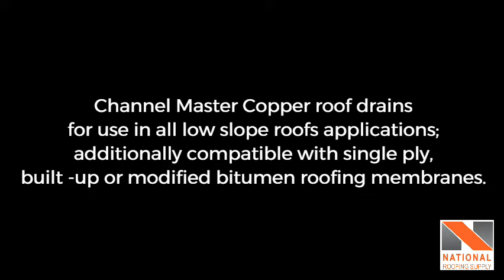Copper Roof Drain - Channel master Copper Roof Drains Canada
Channel Master Copper roof drains for use in all low slope roofs applications; additionally compatible with single ply, built -up or modified bitumen roofing membranes. Channel Master Copper drains are available in a ‘new construction’ or a ‘retrofit’ insert design for re-roofing applications

Channel Master Copper Roof Drains – Features & Benefits

Heavy Duty Construction – Standard cast Copper clamping ring and strainer provide outstanding vandal resistance. Copper drain pipe are TIG welded (versus soldered) to resist failure from high temperature roofing torches.
Cast Strainers mechanically secures the roofing membrane to the drain.
32 Oz. (0.042”) Thick seamless spun Copper drain
Copper Flange available in either flat or recessed deck
4 bolt design allows ease of installation that has 3/8” Copper bolts TIG welded from underside of Copper flange Flange Bolt design provides over tightening & pullout protection
Drainage right down to the Membrane
Fits all sizes of Premium Copper drains
Available in Retrofit Flat deck sizes 1 ¾”, 2 ¾”, 3 ¾”, 4 ¾”,
Available in Recessed deck sizes 2 ¾”, 3 ¾”, 4 ¾” and 5 ¾”
Available in New Construction sizes 2”, 3”, 4” and 6” in flat deck and in sizes 3”, 4” and 6” in recessed deck
1.2 mm Copper for drains up to 3”, 1.5mm for 5” and 2.0mm Copper for 6” drains
18” wide Copper flange